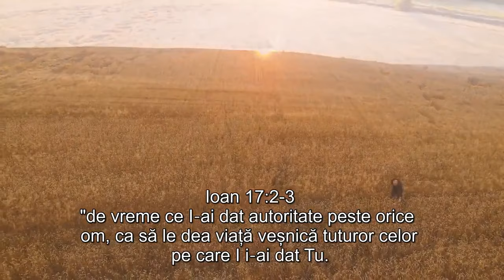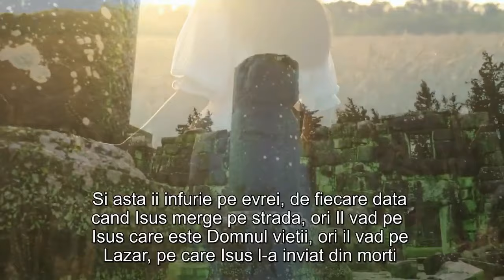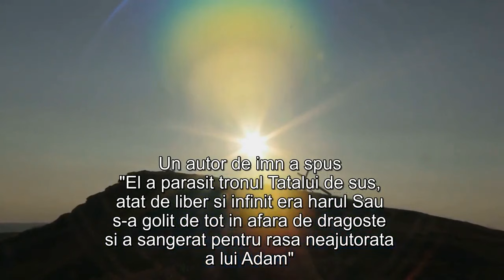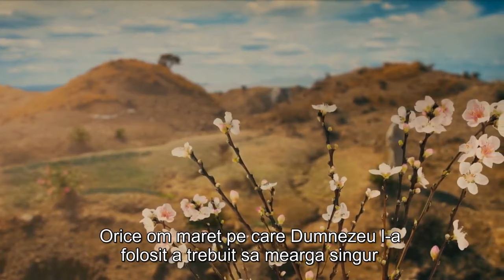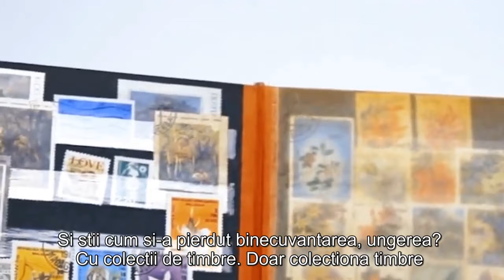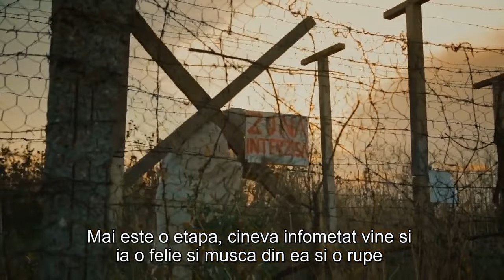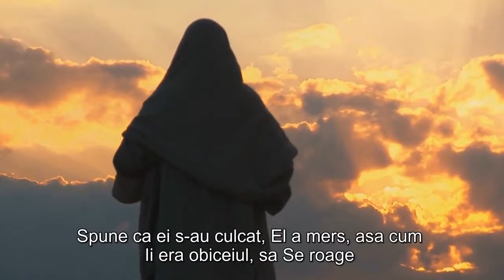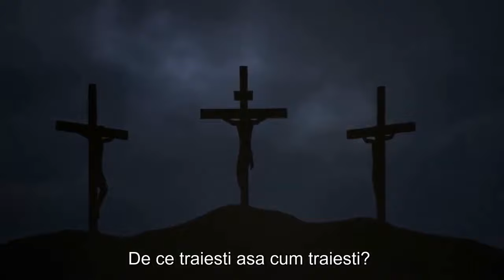DE CE A VENIT ISUS ÎN LUME? | Leonard Ravenhill (română)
De ce a venit Isus în această lume?

Mesaj: Leonard Ravenhill